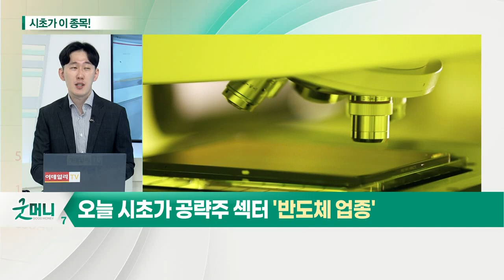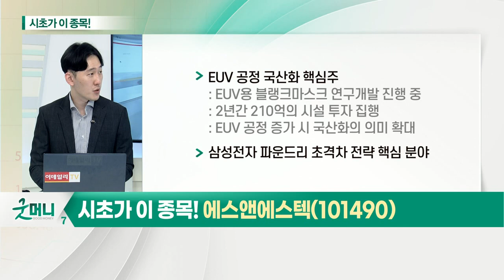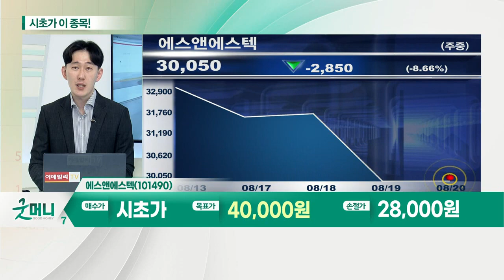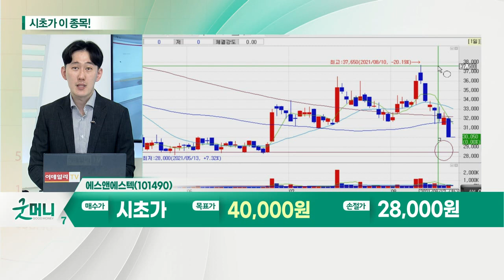에스앤에스텍(101490)... 반도체 업종_시초가에 이 종목 (20210820)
반도체 업종
- 반도체 업종, 메모리 분야만 하락
- 파운드리 분야, 5나노와 8나노 수율 잡히는 중
- 국산화 소재주도 관심 증가
- 삼성전자 지분 투자한 종목 우선 선별 필요

- 삼성전자, 2대주주로 지분 투자
- 신규 공장 증설 효과 기대
- EUV 펠리클, EUV 공정 국산화 핵심주